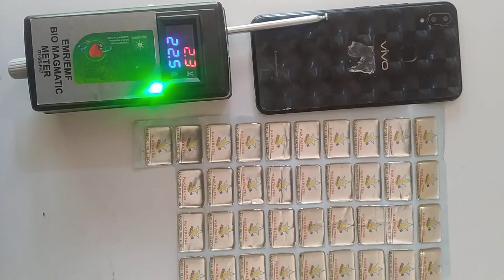ANTI RADIATION CHIP DEMO 8872931259